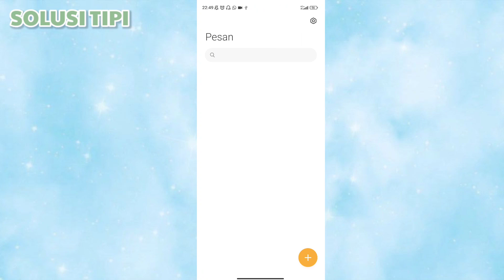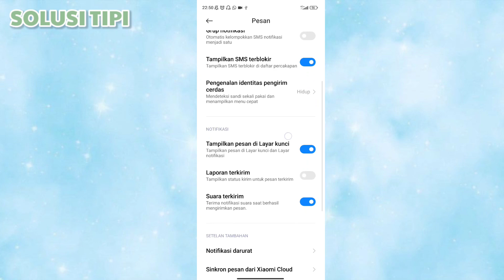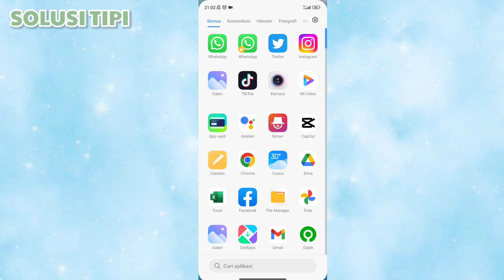Cara Mengatasi Pesan Tidak Terkirim di Hp Xiaomi 12 Lite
1. Mengatur Nomor Pusat Layanan Pesan Singkat (SMSC) · 2. Hapus Cache dan Data Aplikasi Pesan · 3. Mengubah Mode Jaringa di HP Xiaomi.